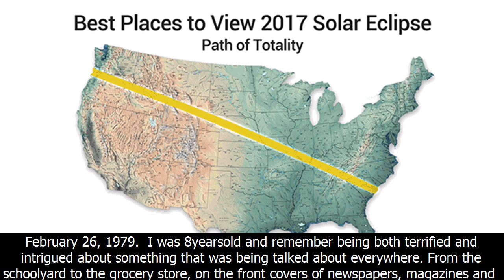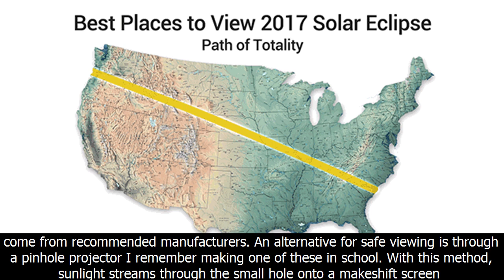Janice dean: solar eclipse 2017 is coming. it's time to get excited, america!